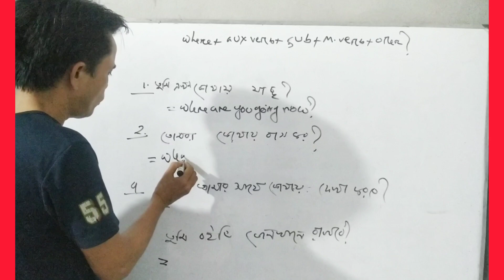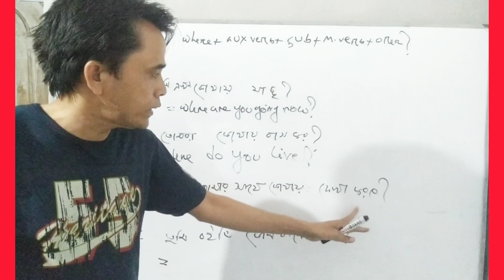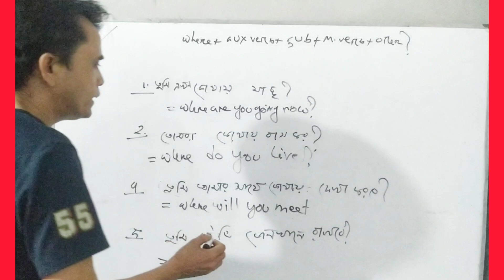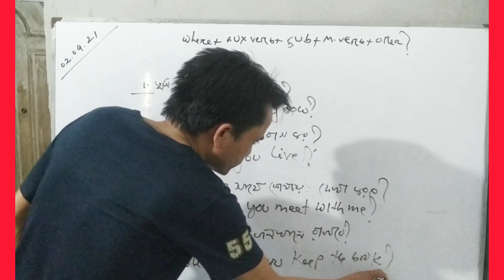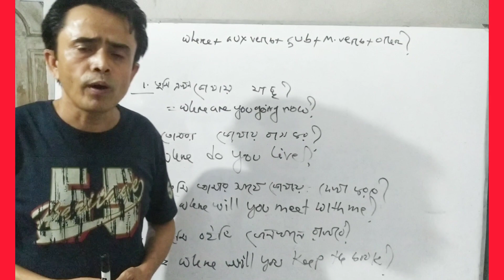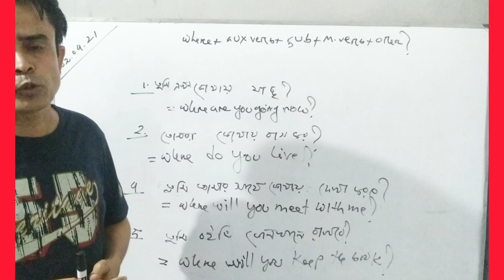THE USING OF WHERE+AUX VERB+SUBJECT+M VERB+OTHER?